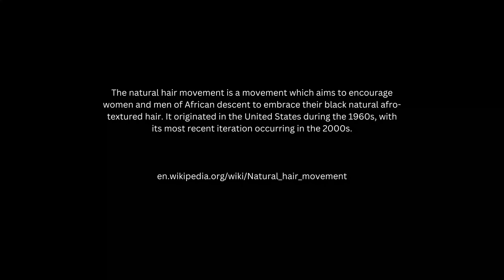NATURAL HAIR MOVEMENT! Here To Stay Or Gone For Good ??!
The Natural Hair Movement! What is it and is it here to stay or gone for good. I'm going to be exploring these questions in today's video.

SHOPPING 🛍

𝐌𝐘 𝐎𝐍𝐋𝐈𝐍𝐄 𝐒𝐓𝐎𝐑𝐄 𝐎𝐅 𝐏𝐑𝐄-𝐋𝐎𝐕𝐄𝐃 𝐕𝐈𝐍𝐓𝐀𝐆𝐄 𝐈𝐓𝐄𝐌𝐒:
𝘋𝘰 𝘺𝘰𝘶 𝘭𝘰𝘷𝘦 𝘰𝘯𝘦-𝘰𝘧𝘧 𝘪𝘵𝘦𝘮𝘴 𝘵𝘩𝘢𝘵 𝘯𝘰 𝘰𝘯𝘦 𝘦𝘭𝘴𝘦 𝘸𝘪𝘭𝘭 𝘩𝘢𝘷𝘦?

H̷A̷P̷P̷Y̷ ̷S̷H̷O̷P̷P̷I̷N̷G̷ 🤩

⭐️ GUYS, I HAVE GATHERED ALL MY FAV PRODUCTS (that I have used on my channel), AND YES THERE'S HAIR GREASE!

You can now purchase Miss Lauren Leigh 11 merch, from phone cases to, t-shirts to face masks.

Camera: iPhone 11 and Canon M50 Mark ii